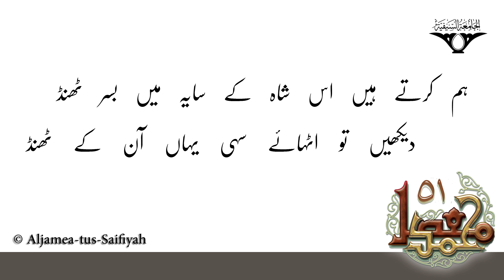Hum Karte Hai Is Shah Ke Saye Mein Basar Thand | Sautuliman Volume 51 | Aljamea-tus-Saifiyah